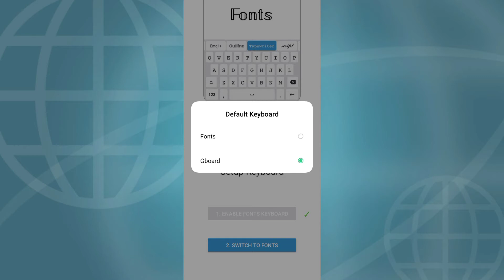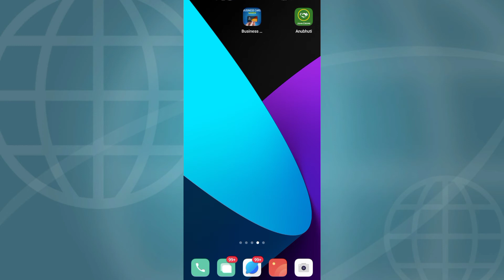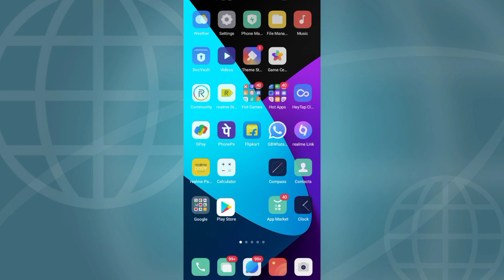how to change whatsapp chat font style.খুব সহজেই Styles ভাবে chat করুন। যে দেখবে সেই Boss বলবে👍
কীভাবে হোয়াটসঅ্যাপ ফন্ট স্টাইল পরিবর্তন করবেন, হোয়াটসঅ্যাপ চ্যাট ফন্ট স্টাইল পরিবর্তন করবেন, হোয়াটসঅ্যাপ ফন্ট কীভাবে পরিবর্তন করবেন, কীভাবে ফন্ট স্টাইল পরিবর্তন করবেন, হোয়াটসঅ্যাপ চ্যাটে ফন্ট স্টাইল কীভাবে পরিবর্তন করবেন, হোয়াটসঅ্যাপ ফন্ট স্টাইল, হোয়াটসঅ্যাপ ফন্ট স্টাইল অ্যাপ, ফন্ট স্টাইল পরিবর্তন করুন, ফন্ট পরিবর্তন করুন হোয়াটসঅ্যাপ চ্যাট, হোয়াটসঅ্যাপ ফন্ট 2022 পরিবর্তন করুন, হোয়াটসঅ্যাপ ফন্ট স্টাইল ট্রিক, হোয়াটসঅ্যাপে ফন্ট পরিবর্তন, হোয়াটসঅ্যাপ ফন্ট ট্রিকস, হোয়াটসঅ্যাপে কীভাবে টেক্সট বোল্ড করবেন, হোয়াটসঅ্যাপ ফন্ট, হোয়াটসঅ্যাপ ফন্ট স্টাইল কাইসে পরিবর্তন করুন